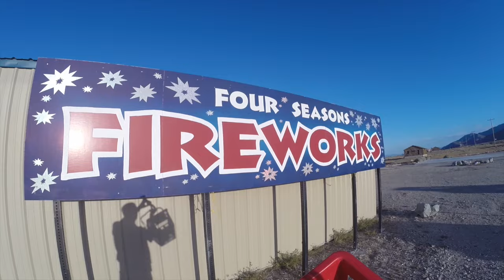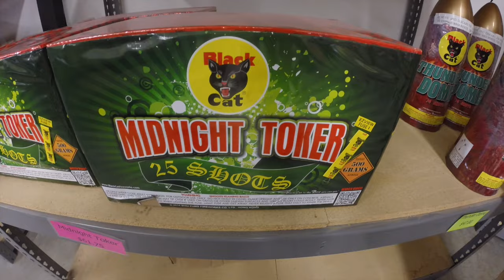"Busted in Tonapah" - NAB Part 1 - Demunseed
Got pulled over and interrogated by "Johnny Law"

I'm giving away GREAT prizes to random Subscribers! (We've ALREADY given away over $5000 in prizes including an Iris+)!!!